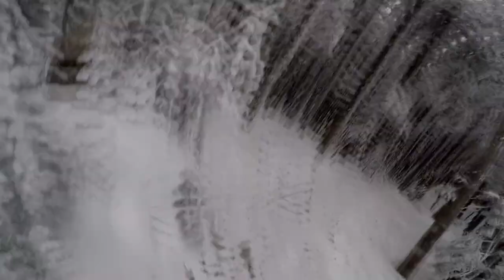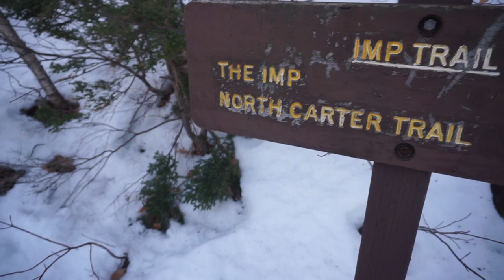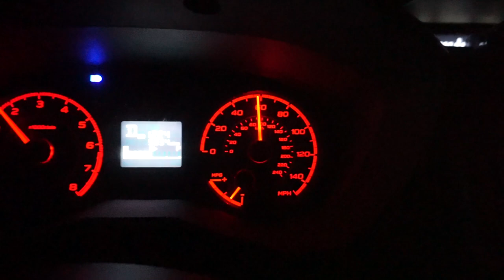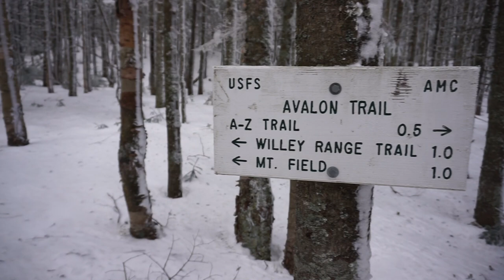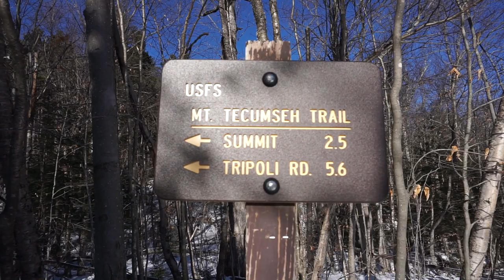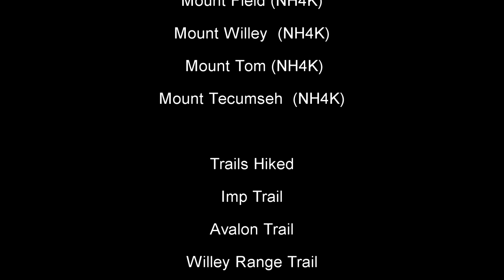Christmas in the Whites | Imp Face | Willey Range | Tecumseh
Join Friends and family for the holidays and see how I balance family life with hiking life.

Day 1 Imp Face 52WAV

Day 2 Mount Avalon 52WAV, Mount Field, Mount Willey and Mount Tom

Day 3 Mount Tecumseh

Trails used
Willey Range Trail
A-Z Trail
Avalon Trail
Imp Trail
Mount Tecumseh Trail

Hiking Gear I use...

Cascade Mountain Tech Carbon Fiber Quick Lock Trekking Poles

Hillsound Trail Crampon Traction

MSR Lightning Ascent Snow Shoes

Moon Lence Outdoor Ultralight Portable Folding Chair

Gregory Optic Pack

Black Diamond Spot Headlamp

Liberty Mountain Nalgene Bottle Carrier Handheld

Sawyer Products PointOne Squeeze Water Filter System

Toaks Cup 450ml

TOAKS Ultralight Titanium 650ml Pot

Single Serve Coffee Brew Buddy

**Cloths**

Altra Lone Peak 3.5 Men's Trail Running Shoe

3 Season Oboz Men's Bridger BDRY Hiking boot

Oboz Men's Bridger 8" Insulated Waterproof Boot

Outdoor Research Meteor Mitts

BUFF Polar Multifunctional Headwear,

The Deuce of Spades

Pro JK MIC-J 044 Lavalier Lapel External Microphone

Sony Alpha a6000 Mirrorless Digitial Camera

Peak Design Capture Camera Clip V3

Pedco UltraPod Lightweight Camera Tripod

MeFOTO Classic Aluminum Backpacker Travel Tripod Kit

Ribz Front Pack

Retrovision - Campfire (intro)

Retrovision - Campfire (intro)
Defqwop - Say the Word (feat the ruins)